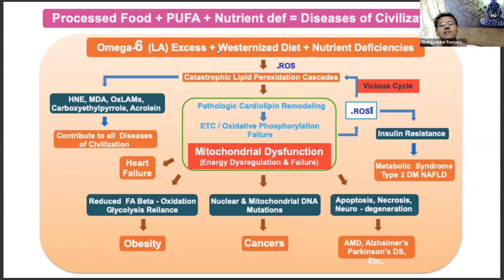Metabolic Health is linked to our Mitochondrial Health | YellowSquash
Hear from our Program Expert, Dr R R Thangadurai - how our mitochondrial health can affect our metabolic health.